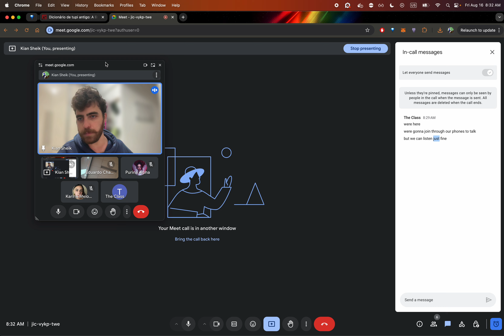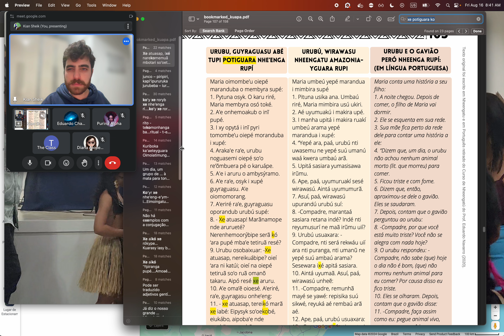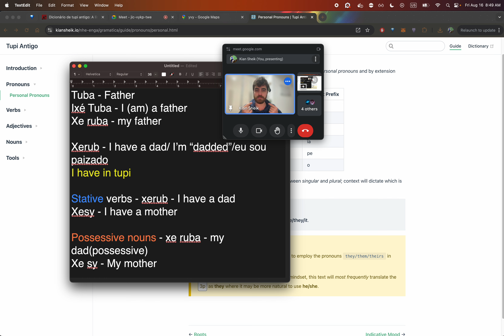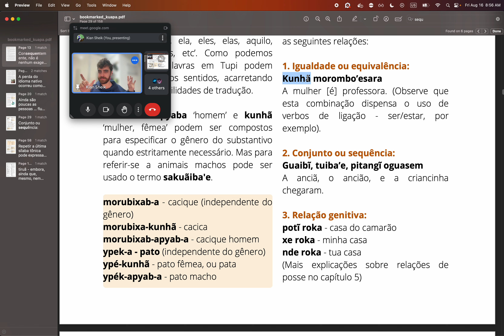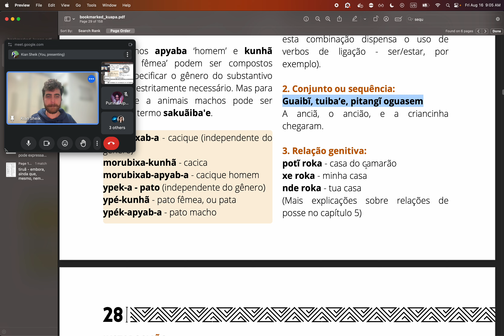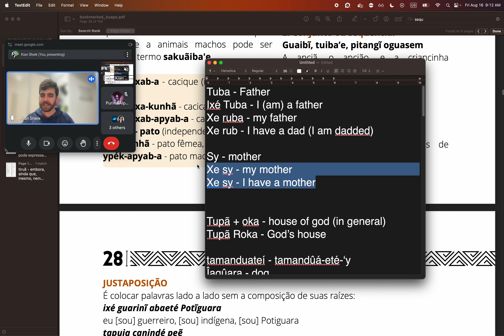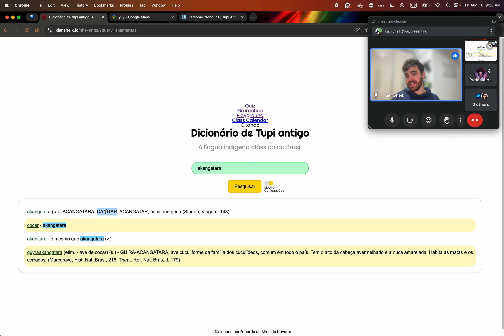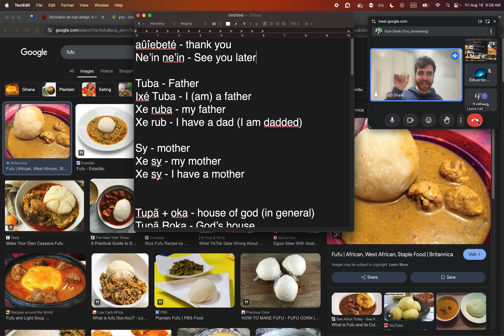Office Hours 16-08-24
In this class we had an informal lesson on basic grammar and some Potiguara cultural practices.